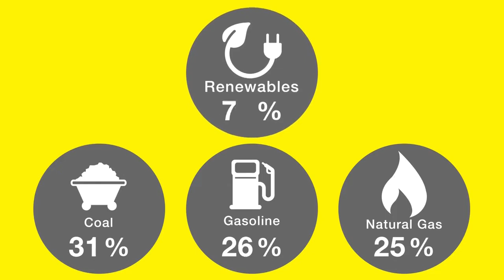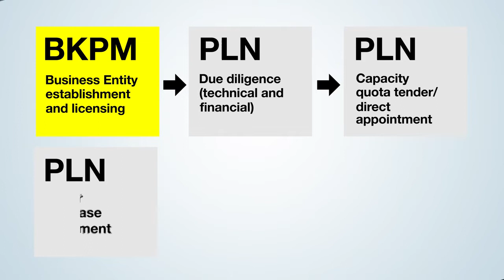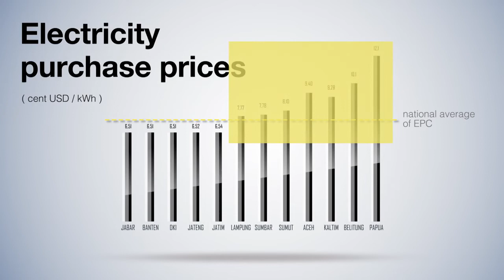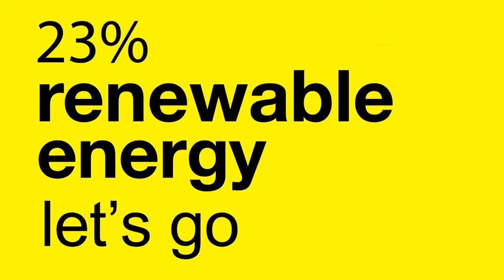LINTAS EBTKE l Invest in renewable energy and energy conservation now!